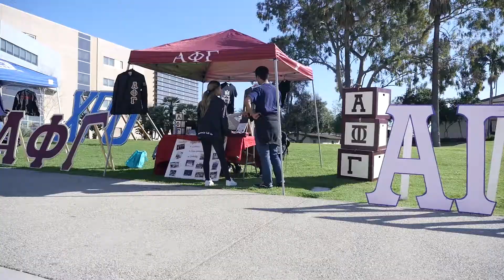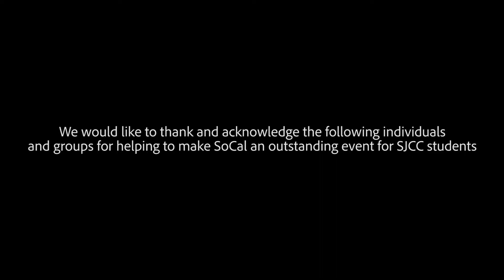San Jose City College SoCal College Tour - Spring 2018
Every year San Jose City College is proud to offer our students the opportunity to visit 7 colleges in Southern California. Where do we go? USC, UCLA, UC Santa Barbara, The Claremont Colleges, Cal Poly San Luis Obispo, Cal Poly Pomona, and CSU Fullerton.